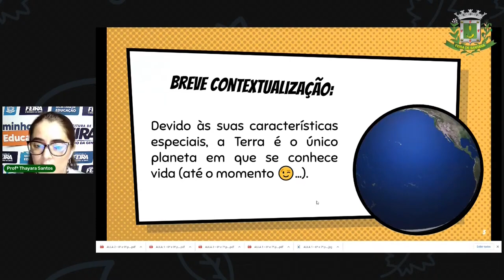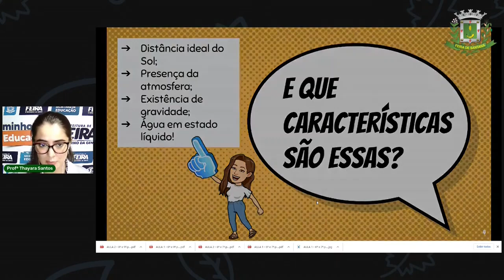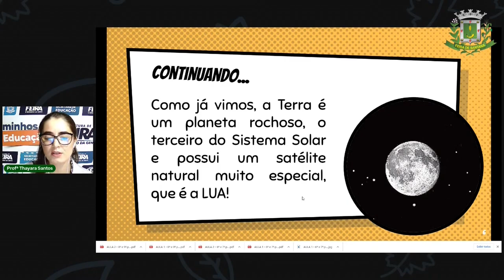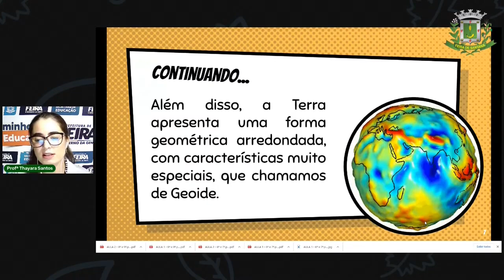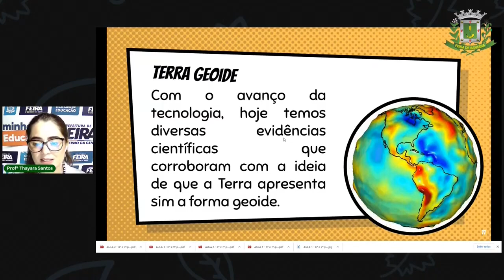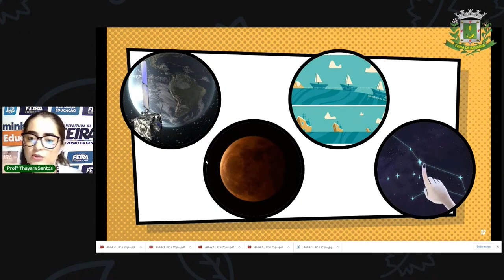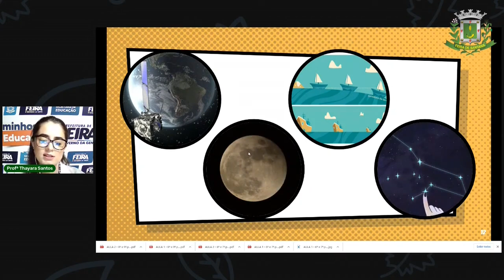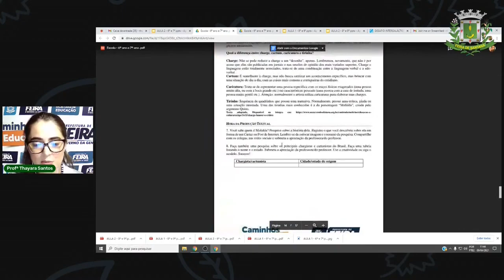6°e7°ano Aula 02 Ciências com a Profa. Thayara Origem e formação da Terra (Planeta terra) parte 2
Aula 2 6°e7°ano Ciências com a Profa. Thayara